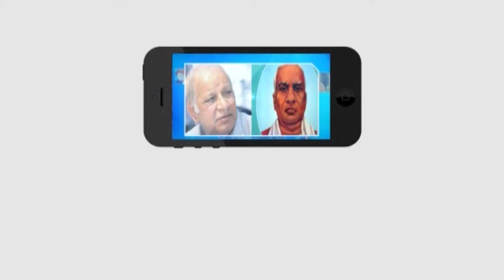భారతి భాయి కంబ్లే అనారోగ్యంతో మృతి || Masterkey Tv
Category